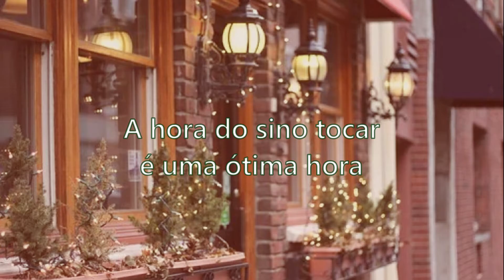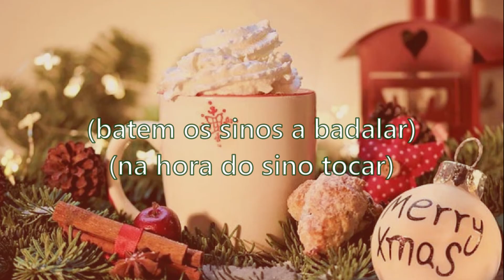Jingle Bell Rock (tradução/letra) - Hall and Oates (versão John Oates)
Uma canção de natal de 1983 (letra original nas legendas). Espero que gostem e feliz natal!

Algumas expressões interessantes na letra:
*(To) jingle = Tinir/ tocar/ som de tinir ou algo que produz esse som. Na música, é usado várias vezes como verbo e adjetivo, alternadamente.
*Bell = Sino/ campainha;
*(To) swing = Balançar/ balanço;
*(To) ring = Tocar, badalar. Como substantivo, significa "anel/ aro/ círculo";
*Bushel = Alqueire, uma unidade de medida de área (sentido literal). A expressão "bushels of" significaria "montes de, uma grande quantidade de";
*Hop = Dança/ salto/ dançar/ saltar;
*(To) chime = Badalar/ harmonizar/ concordar/ harmonia (som);
*(To) prance = Andar de modo chamativo, se mexendo mais que o necessário;
*(To) rock = Sacudir. Como substantivo, significa "rocha";
*Swell = Excelente (contexto informal). Também pode significar "Inchar/ inchaço";
*(To) glide = Deslizar;
*Sleigh/ sled/ sledge = Trenó;
*Giddy-up = Comando usado para fazer cavalos andarem mais rápido;
*Pick up your feet = Acerta o passo;
*(To) mingle = misturar-se

Eu procuro traduzir mais pelo sentido das frases, então é normal que algumas partes saiam diferentes do seu significado ao pé da letra